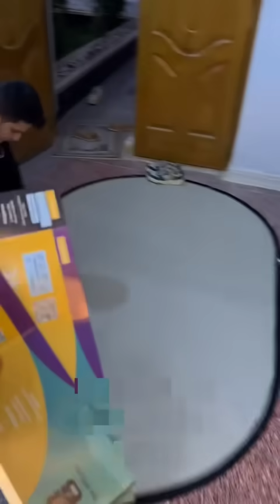بيت رشك لعبنة محيبس 😂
مرحبة شباب بنات لاتنسون لاشتراك ولايك للفيديو

جڒٍء مْنْ أمْنْيُآتْيُ .. أنْ يُڪوُنْ ڪلُ مْنْ أحبُﮩمْ ڊآئمْآ بُځيُر